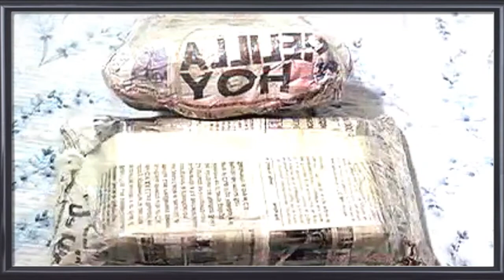تفكيك الخلية الارهابية داعش احفاد يوسف بن تاشفين بأكادير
المخابرات المغربية : تفاصيل تفكيك الخلية الارهابية "احفاد يوسف بن تاشفين" المبايعة لتنظيم"داعش"
Le détail du démantèlement d'une cellule EI par le FBI Marocain